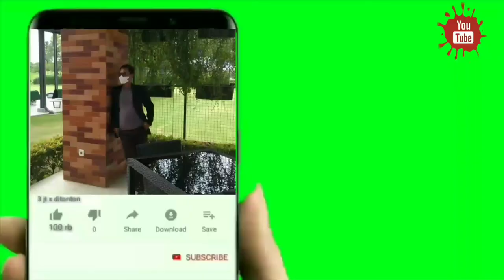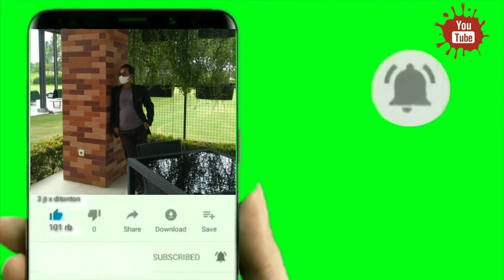PERAYAAN MALAM TAHUN BARU ISLAM‼️1 MUHARAM 1444H,SEKALIGUS SANTUNAN YATIM@Salimchannel#tahunbaruisla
vidio kali ini tentang perayaan tahun baru islam 1444h 29 juli 2022
Di rayakan oleh warga lingkungan rw 14 cimpaeun tapos depok
Sekaligus memberikan santunan anak yatim,